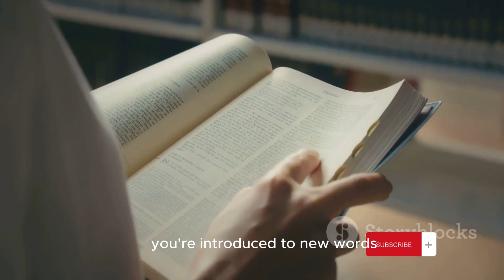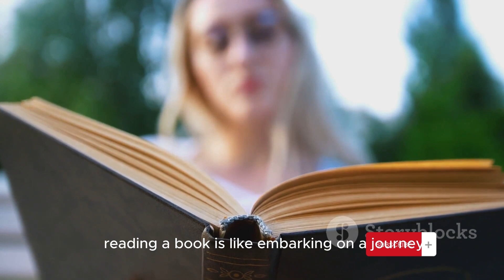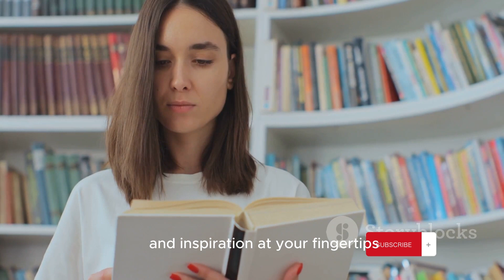The Power of Reading: Why You Should Read More and How to Do It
Reading is a powerful skill that can enrich your life in many ways. Reading can improve your vocabulary, enhance your imagination, boost your creativity, and increase your knowledge. Reading can also help you relax, reduce stress, and stimulate your brain. In this video, I will share with you some of the benefits of reading and how you can develop a reading habit that suits your lifestyle and preferences. Whether you are a beginner or an avid reader, you will find some useful tips and tricks to make reading more enjoyable and rewarding. Watch this video and discover the power of reading!